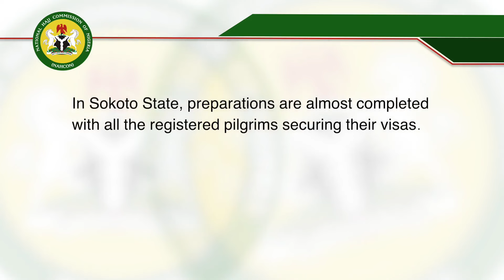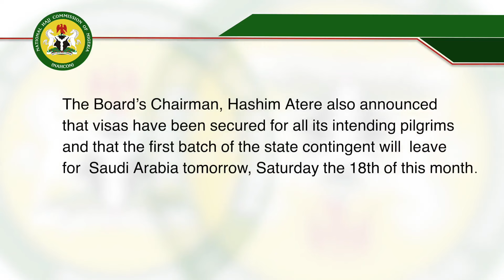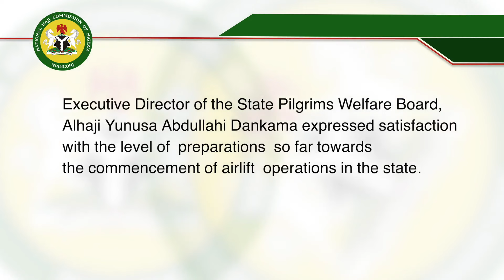The National Hajj Commission of Nigeria NAHCON's weekly program titled: AsYouAnswerTheCall Eps 341.